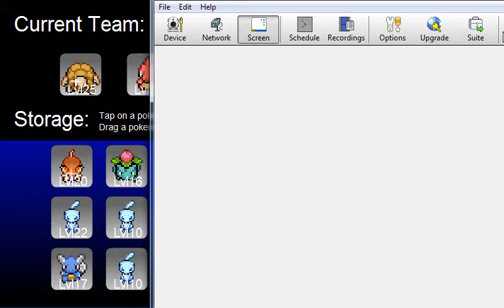how to beat cerulean gym. pokemon tower defence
here is my walk through of cerulean gym